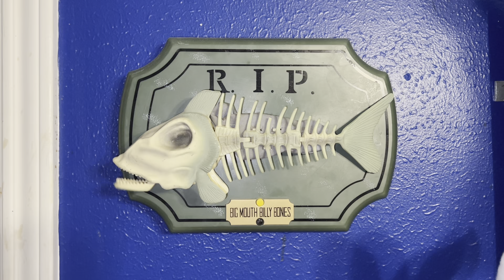Gemmy Big Mouth Billy Bones “Bad to The Bone”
I got this around Valentine’s Day. I know the gears are splitting, but I don’t feel like fixing it right now.

I think this got Copyrighted so